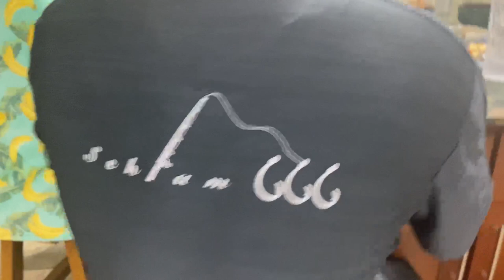A’awa (Table Boss) How’s This Buggah ! |Catch & Cook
Went fishing on one new spot and was pretty action. First time me and Jordan catching this Table Boss fish. What a fight hahaha ! We caught all kinds of species, today was one of the better day time fishing hahaha

I’ll be honest... the fish itself has no flavor/no fishy taste... was just bland... anytime you add butter.. it’s gonna be goooooood ! Stuffing made em better too. Dinner was G

Till next time, hope y’all enjoy and thanks yous for everything !!!

Yew 🤙🏽